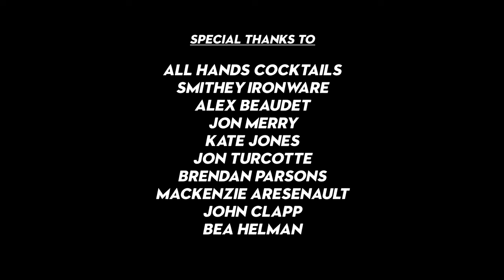A Dinner Bell Story - Maine Mackerel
All Hands Cocktails presents the pilot episode of Dinner Bell, an original Seager culinary series.

Chef Brian Lee & Director Eli Paul head to mid-coast Maine to connect with Sarah Xiao and Max Ritchie of a direct-to-consumer fishery in Damariscotta, Maine.

We are proud to present a grass roots short doc showcasing the wonders of Maine and the driving force behind their passion project, Maine Mackerel.

Directed by: Eli Paul
Featuring: Brian Lee - Chef
Sarah Xiao - Maine Mackerel Co-Founder
Max Ritchie - Maine Mackerel Co-Founder
Photography by: Kelsey Grossman
Edit by: Eli Paul & Dylan Lesch
Additional Footage: Ryan Navazio

Special Thanks to:
All Hands Cocktails
Smithy Ironware
Alex Beaudet
Jon Merry
Kate Jones
Jon Turcotte
Brendan Parsons
Mackenzie Aresenault
John Clapp
Bea Helman